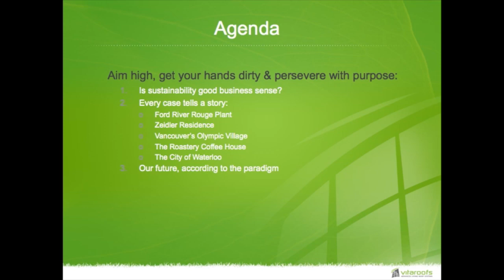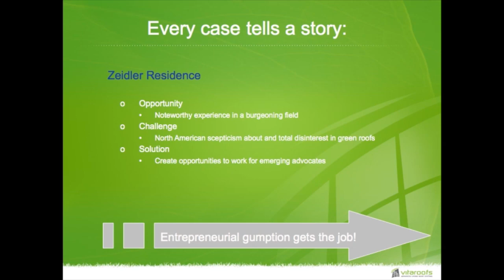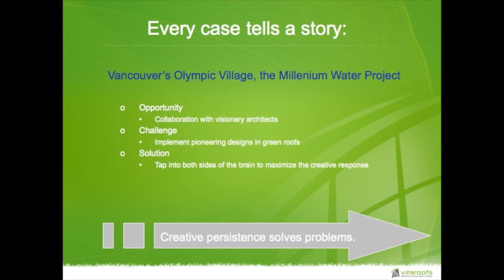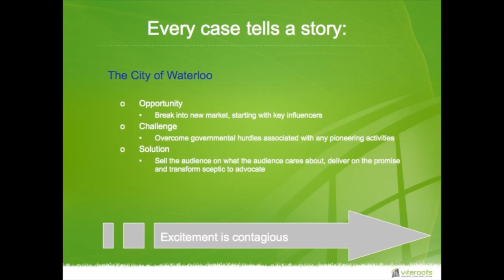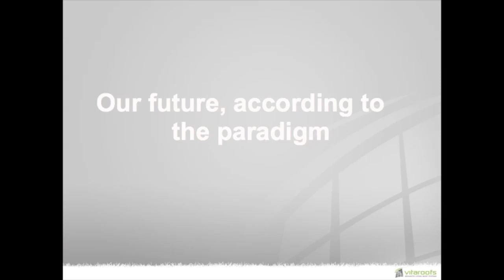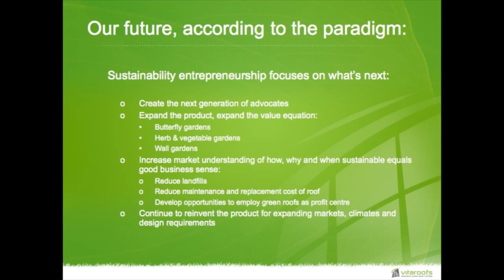VS2013: Aim high, get your hands dirty and persevere with purpose - a paradigm... by Joy Schmidt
Video about Paradigm in Sustainability Entrepreneurship at the Greenroofs & Walls of the World™ Virtual Summit 2013: Connecting the Planet + Living Architecture by Joy Schmidt of Vitaroofs International Inc.